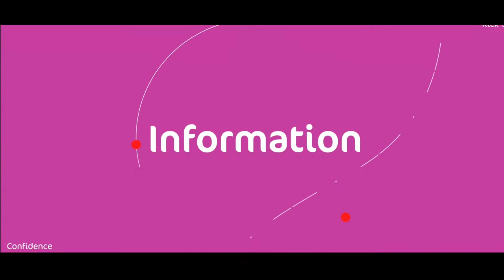'Thursday Night Live' Department of Computing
On Thursday 24 February at 7pm, Thomas Dowling, Head of Department of Computing will provide an overview of the 6 CAO programmes available in the Department. During the session, John McGarvey, Lecturer in Computing at LYIT will spotlight the Bachelor of Science in Computer Security & Digital Forensics degree and provide an insight into this programme from course content to graduate careers. Current 3rd year student Ryan Patton will join the online event and provide an insight into student life on the programme.
If you are interested in studying Computing at LYIT, be sure to join this event on You Tube or Facebook at 7pm Thursday 24 February.

At LYIT, your future is our focus.